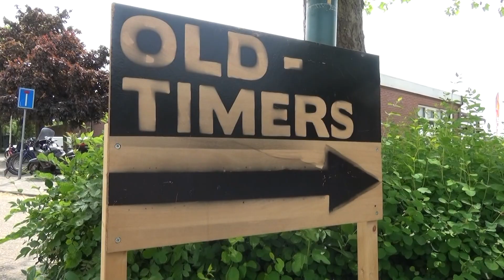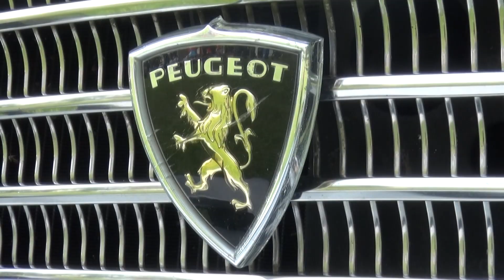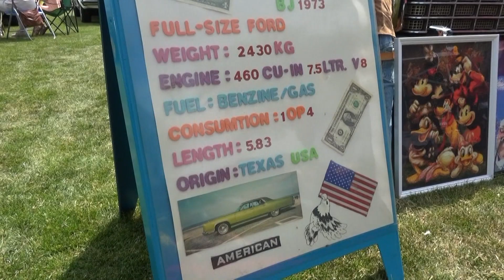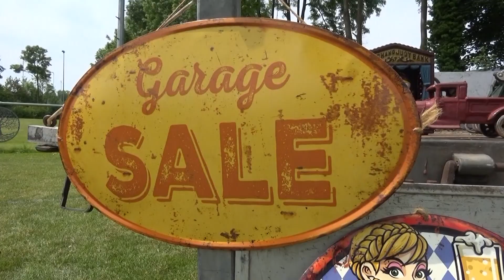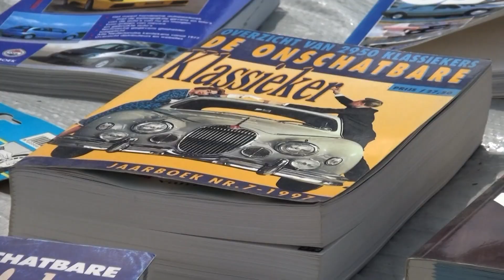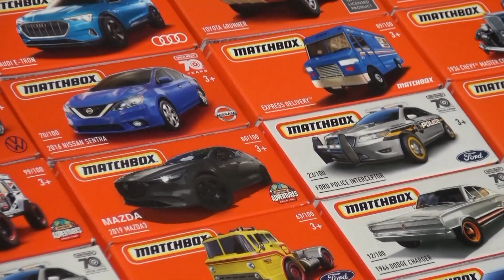Oldtimerdag Oudheusden 2023 (We gaan naar...) - Langstraat TV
In deze aflevering van 'We gaan naar...' brengen we een bezoek aan de Oldtimerdag in Oudheusden!

Het voetbalveld van HHC'09 stond vol met allerlei bijzondere auto's, verkopers en Boogie Woogie Club The Thunderbirds!

'We gaan naar...' is elke maandag, woensdag, en vrijdag te zien op Langstraat TV! De uitzendtijden zijn om 10.00, 12.00, 14.00, 16.00, 18.00, 20.00 en 22.00 uur.